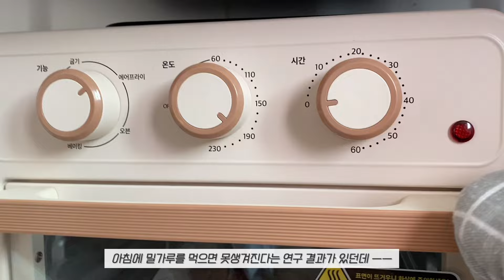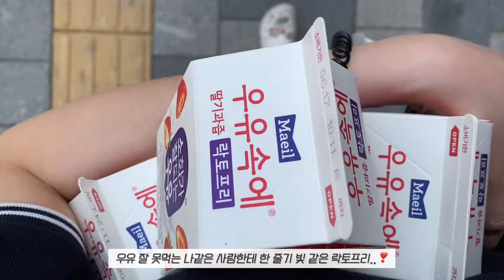[vlog] 교사 브이로그 | 중학교 담임 교사 브이로그 | 병원비로 30만원 쓰는 담임 선생님 | 선생님도 아프면 병결 써도 될까?🤣 | 중학교 체육 대회, 직장인 브이로그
이번 주 메종키츠네를 주구장창 입고 돌아온 유들리입니다 ㅎㅎ
저는 댓글을 한번이라도 달아주신 여러분들 모두 모두 기억하고 감사하고 있어요 ❣️
인스타를 안하시는 경우 메일이나 블로그에 댓글 달아주시면
늦게라도 꼬옥 확인을 하고 있답니다

월급의 반의 반을 병원비로 쓰고 있는 일상
학교 일이 많지 않은데 환절기라 몸이 약해졌나봐요 ㅠ^ㅠ
우리 여러분들 항상 건강 조심하세요 ❣️